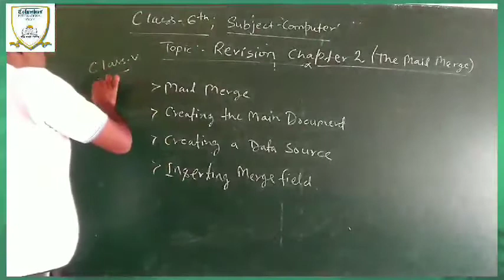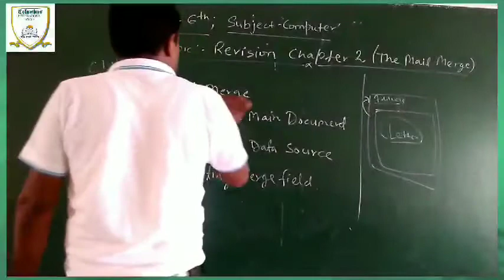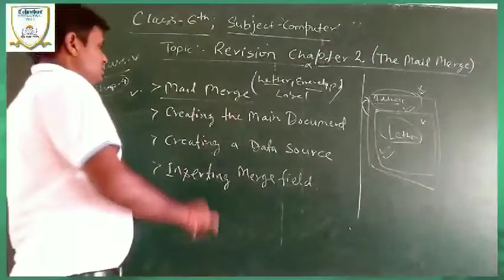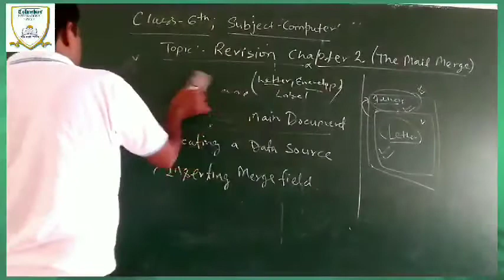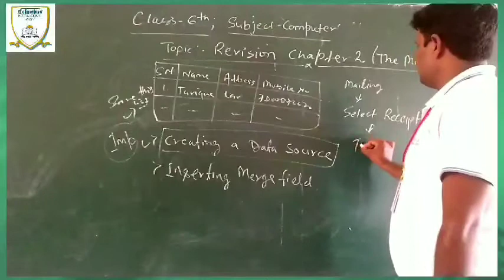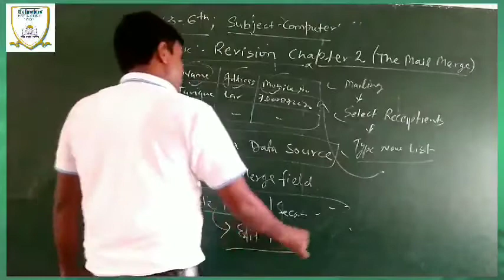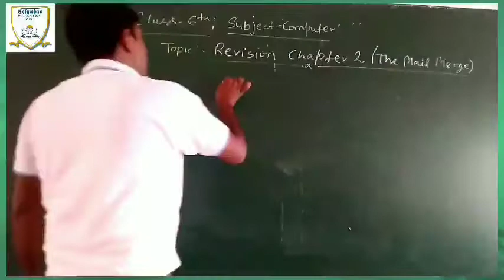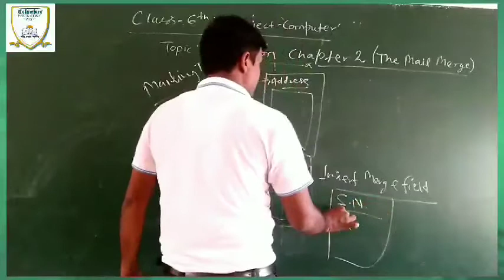Class 6 Computer Chapter 2 Revision of Mail Merge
Columbus International School Lar-Deoria